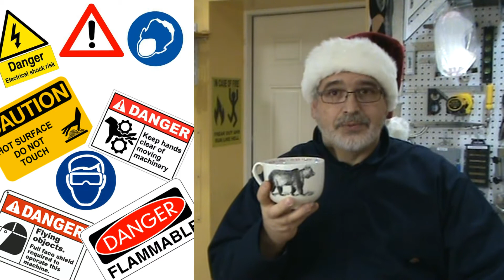The Brrrrrrrr bloopers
In the video for my third entry to the Christmas Ornament Challenge, there is a scene were I supposely sober up after being so happy with my champagne bottle! It's incredible how frustrating a simple scene can become, I thought I would have to make another coffee pot. And reaching the final take, I had had so much coffee, that even being decaf, started to make me dizzy :)

Cheers! And never drink and turn! Daniel